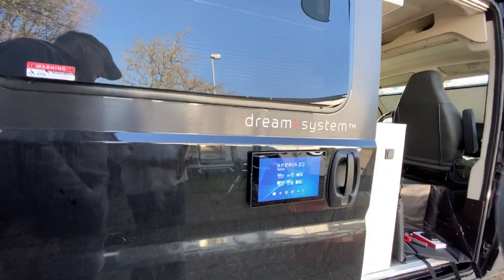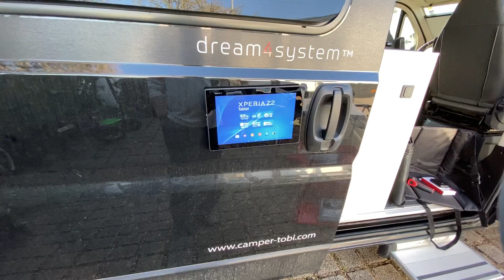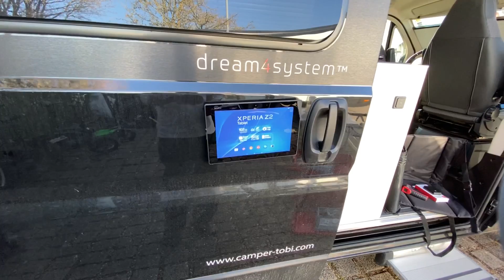FlexiMags | Magnetische Befestigungslösungen für Camper | Teil 1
Herrlich unperfekt.